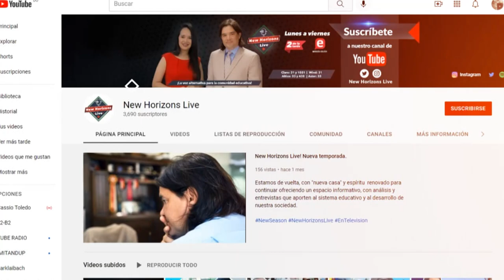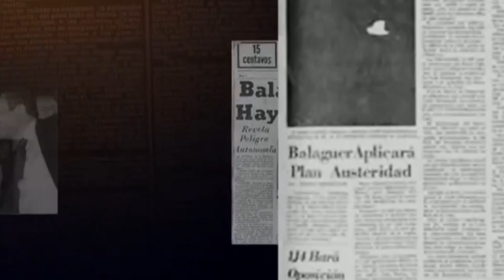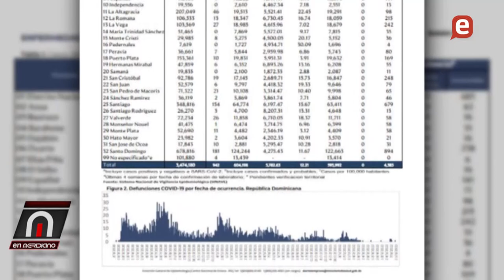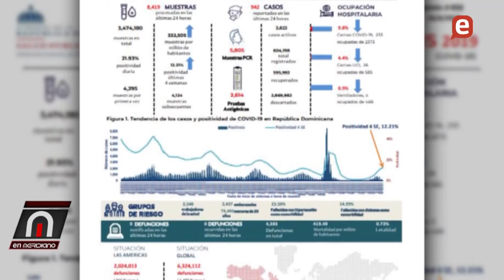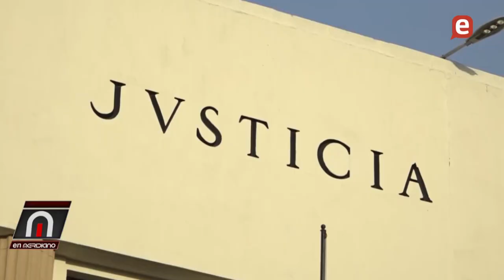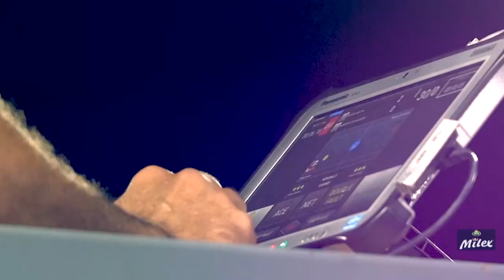La violencia y la delincuencia siguen en aumento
EN MERIDIANO 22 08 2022